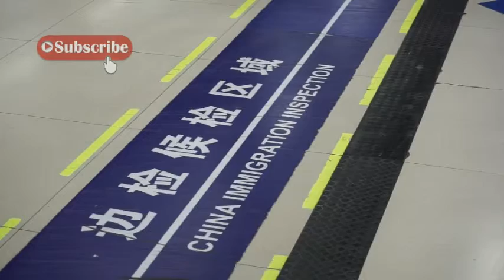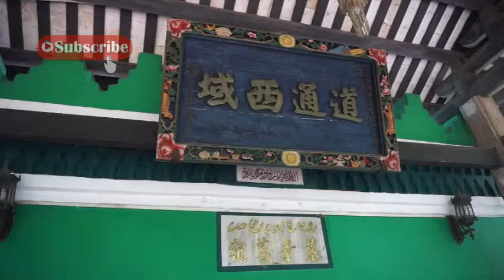Jalan-jalan ke Kawasan Wisata di China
Jalan-jalan ke China menikmati keajaiban dunia. Miniatur dunia hadir dengan konsep Window of The World. adalah sebuah taman hiburan yang terletak di bagian barat kota Shenzhen di Republik Rakyat Tiongkok. Ini memiliki sekitar 130 reproduksi beberapa tempat wisata paling terkenal di dunia. Amazing.